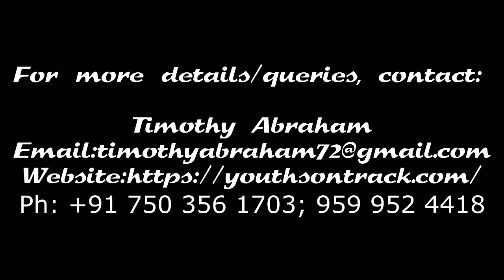Children Songs - Tune Ai Khuda